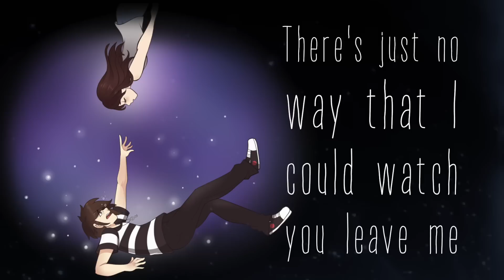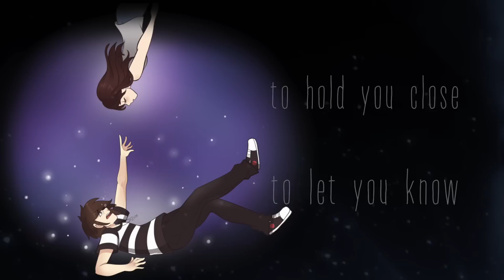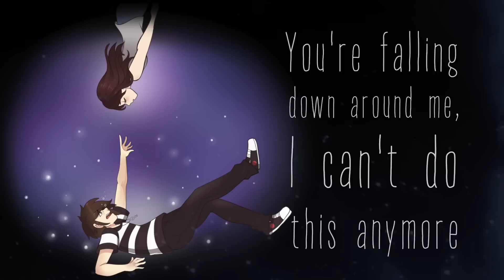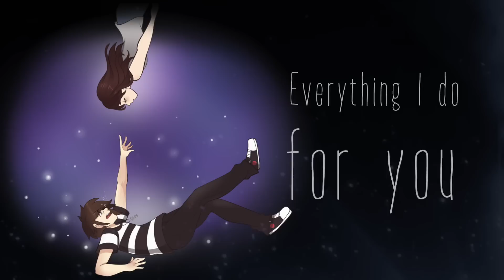Pointless - Jordan Sweeto (OFFICIAL LYRIC VIDEO)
(ﾉ◕ヮ◕)ﾉ*:･ﾟ✧ Get "Pointless" and my brand new album "When You Said Forever" on iTunes

Song produced by Stevie Knight.

Grab a Jordan Sweeto shirt/etc, take a picture in it, send it to me via FB/Twitter and I'll give you a shout out at the end of a video! :3